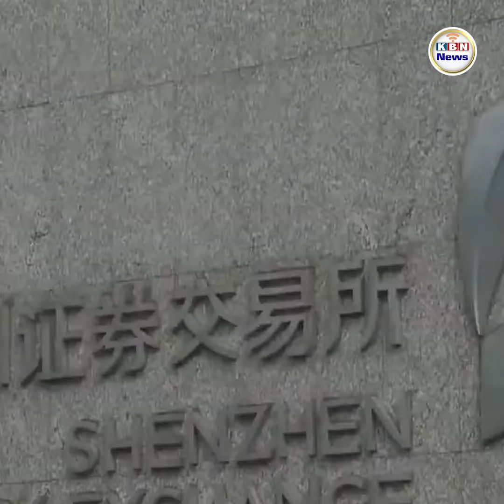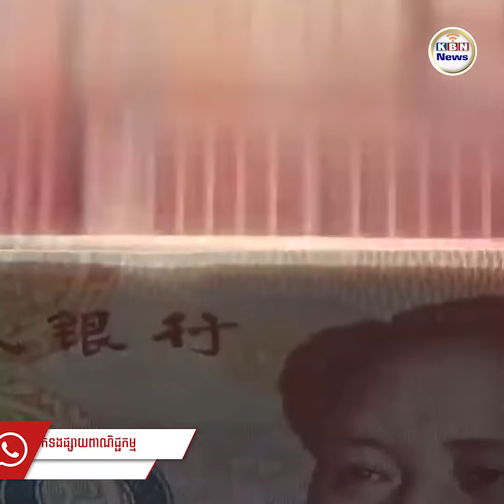ប្រាក់យន់ជាប់ចំណាត់ថ្នាក់ទី៤ ជាប្រាក់ចាយវាយច្រើនបំផុតលើពិភពលោក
ប្រទេសចិន ៖ សារព័ត៌មានចិនបានរាយការណ៍ កាលពីថ្ងៃទី២៣ ខែធ្នូ ឆ្នាំ២០២៣ ថា សមាគមទូរគមនាគមន៍ហិរញ្ញវត្ថុអន្តរធនាគារនៅលើពិភពលោក (SWIFT) បានបង្ហាញថា ប្រាក់យន់របស់ប្រទេសចិន បានជាប់ចំណាត់ថ្នាក់ទី៤ គឺជាប្រាក់ដែលគេបានចាយវាយច្រើនបំផុតនៅលើពិភពលោក កាលពីខែវិច្ឆិកា ឆ្នាំ២០២៣ ។ ប្រាក់យន់ចិនមានចំណែកក្នុងទីផ្សារ ស្មើនឹង៤,៦១% កើនឡើងពីអត្រា៣,៦០% បើធៀបនឹងខែតុលា ឆ្នាំ២០២៣ ។